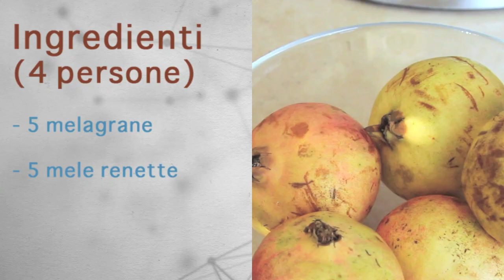"Succo dell' Armonia" - Bevanda Fruttariana Igienista di CBE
Succo dell' Armonia - Video Ricetta Fruttariana Igienista

tag: veg vegetarian raw food juice armony igienismo drink bevanda fruitarianism fruttarismo centrifugato vegetale vegan

ATTREZZATURA
estrattore di succo (oppure centrifuga)

INGREDIENTI
5 melagrane, 5 mele renette

® Cucina BioEvolutiva